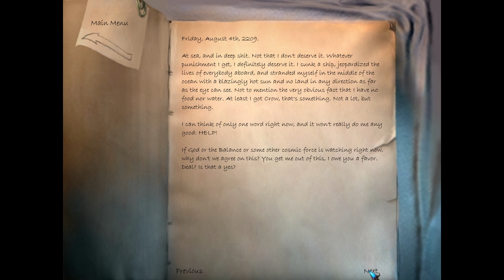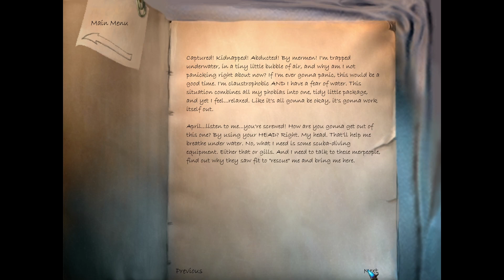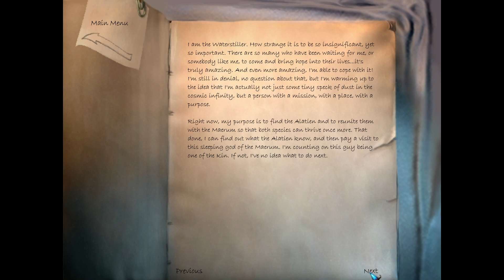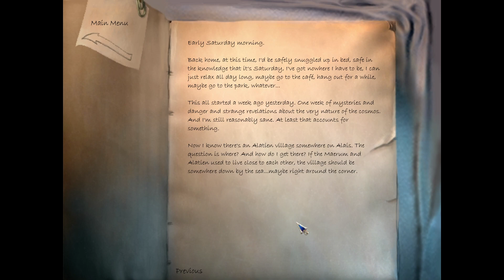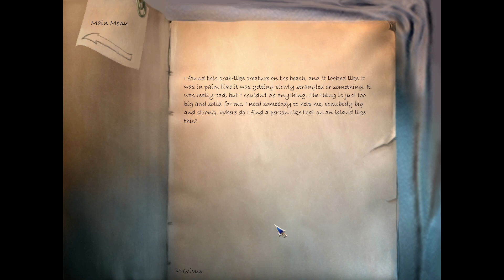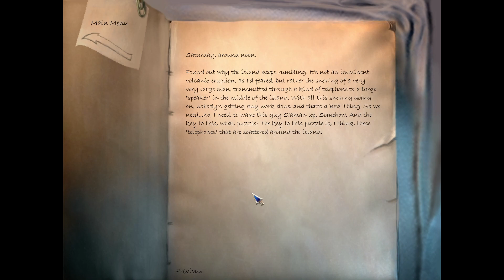The Longest Journey Ep12 | Journey Below The Seas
April sails away from Marcuria and finds out quickly she is not for the ocean. Between the sway of the boat and the Chaos Storm destroying the ship. April may have had a small hand in the ship being destroyed though. The crew leaves her behind in the debris as they row off to safety.

With no land in sight and with no food or water April's survival chance looks minimal. Fate has other plans as she is dragged below the cold water to the unknown...